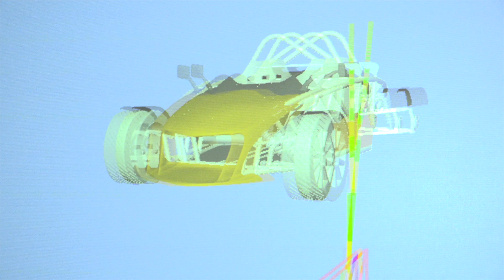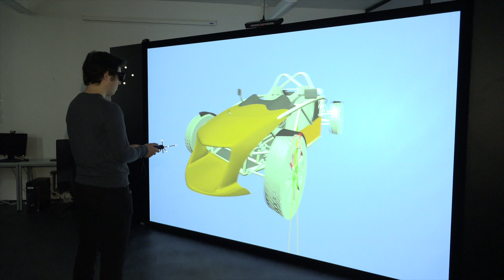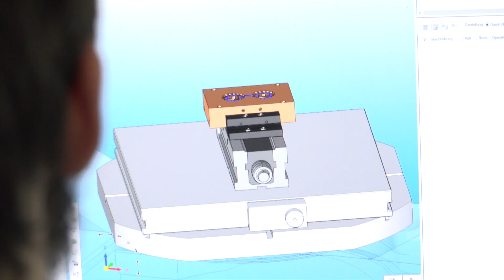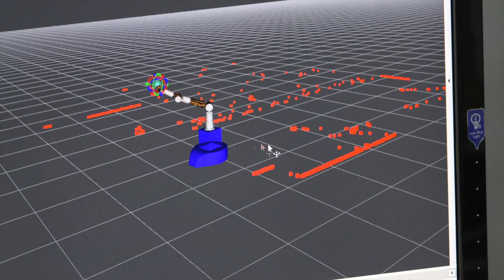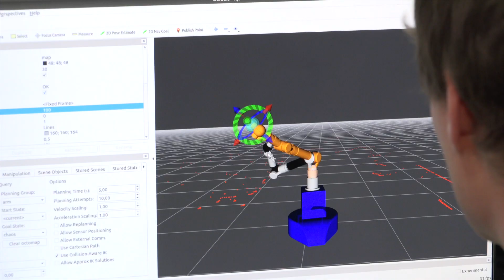Ein Rundgang in der Fakultät für Maschinenbau und Mechatronik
Kräftige Roboter, ultraschnelle Fräsen und mikroskopisch kleine Bauteile - das alles gibts an der Fakultät für Maschinenbau und Mechatronik der Hochschule Karlsruhe.